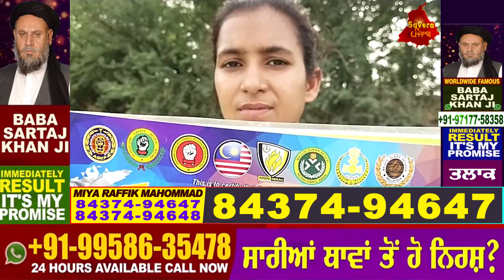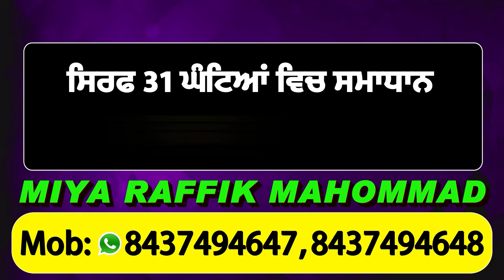Mansa : ਸੂਬੇ ਦੀਆਂ ਸਰਕਾਰਾਂ ਦੀ ਲਾਪਰਵਾਹੀ ਭੁਗਤਣ ਨੂੰ ਮਜਬੂਰ International Player